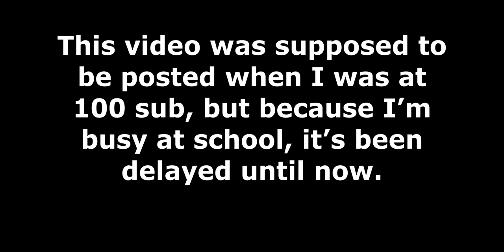100 Sub Special | Sugar Song To Bitter Step (All Star Tower Defense Version)